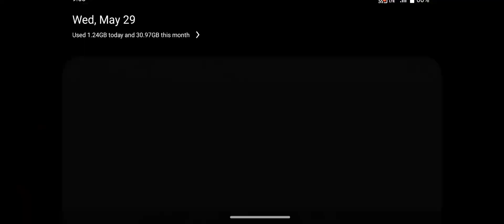MaxOwe Zombie Escape City _ Android GamePlay